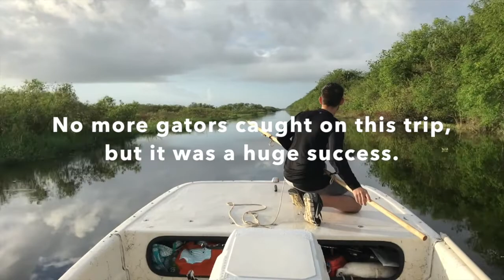Florida Alligator hunt, "Scar Face"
A tough alligator hunt on Florida public waters yielded a great conservation gator with half its face ripped off, most likely due to an unfortunate meeting with a larger male alligator.

Wildlife Children's Books, SAVE 15% with code BEAST at SmileOutside.com